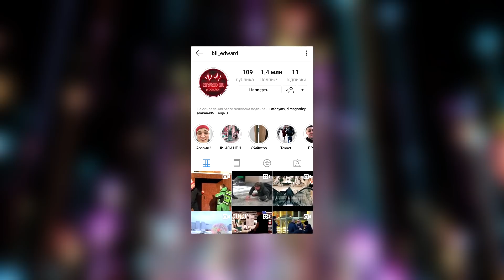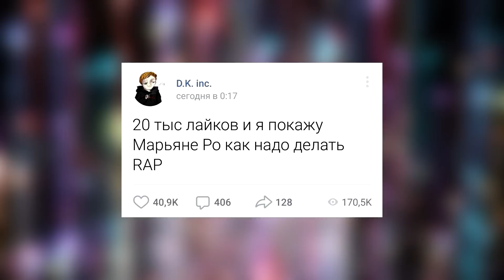У АЛЕНЫ ВЕНУМ ПОЯВИЛСЯ ПАРЕНЬ?! МОРГЕНШТЕРН БРОСИЛ 100 000 В УНИТАЗ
У Алены Венум появился парень? Моргенштерн бросил 100 000 рублей в унитаз. Даня Кашин сделает пародию на Марьяна Ро - Surprise. Катя Адушкина выставила милое видео со своим парнем Семой. Эдварду Билу взломали инстаграм и удалили вк. За бесплатным шмотом Мари Сенн пришло больше людей, чем на некоторые ее концерты.